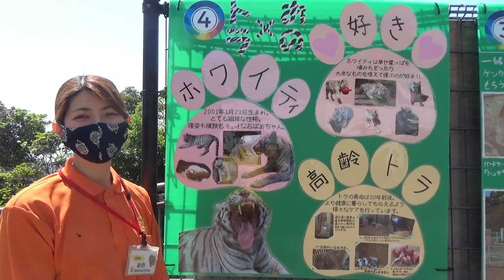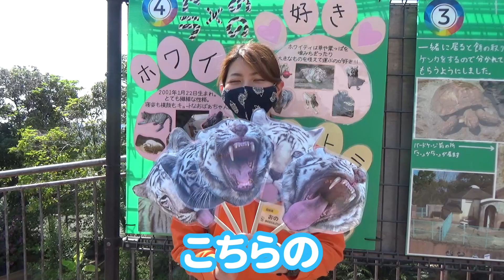どうぶつ×飼育員アワード2021 結果発表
3月15日から4月15日までに投票をいただきました「どうぶつ×飼育員アワード2021」の結果を発表致します。
上位 3名によるスペシャルガイドにつきましては、こちらをご覧ください：

大牟田市動物園は、「動物福祉を伝える動物園」というコンセプトのもと、日々動物たちの生活の質の向上に取り組んでいます。
動物福祉とは、動物が精神的にも肉体的にも健康であり、環境と調和していることを意味しています。当園の動物たちがそうなれるよう、またその動物たちの姿をお客様にご覧いただくことで、動物福祉について一緒に考えていただけたらと思い、日々さまざまな工夫を行っています。

大牟田市動物園YouTubeチャンネル

【公式アカウント】
●Facebook（一番更新率が高いSNS）
●Instagram（動物の写真や動画をほぼ毎日アップ）
●Twitter（オンライン関係の内容や重要なおしらせ）
●Website（公式のお知らせやイベント情報など）
☆おすすめ動画☆
‹BGM＆効果音›
ご提供ありがとうございます！
大牟田市動物園 OMUTA CITY ZOO
Address: 福岡県大牟田市昭和町163